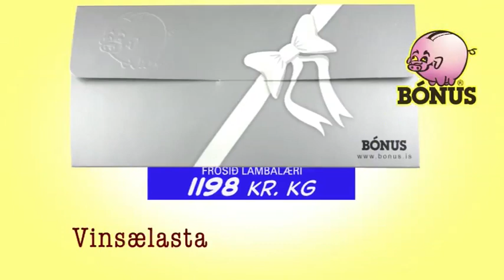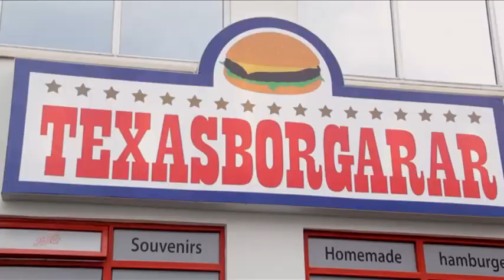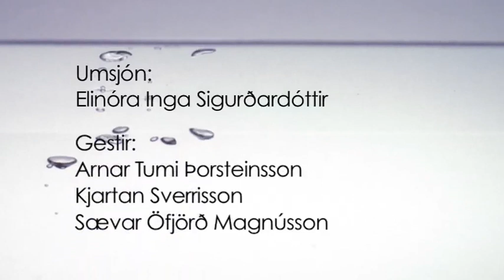Frumkvöðlar - S4E35 - Kjartan Sverrison, Sævar Öfjörð Magnússon & Arnar Tumi Þorsteinsson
03DES12